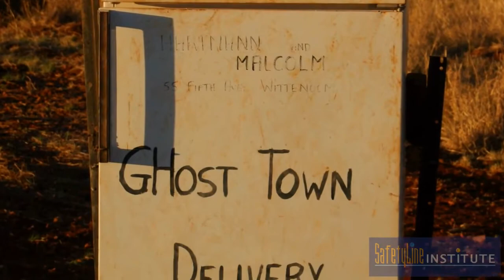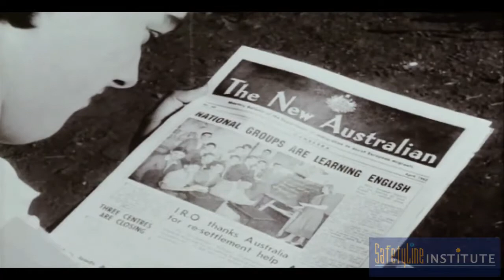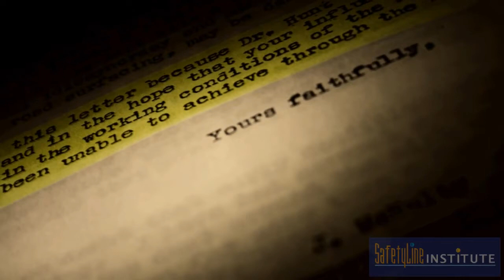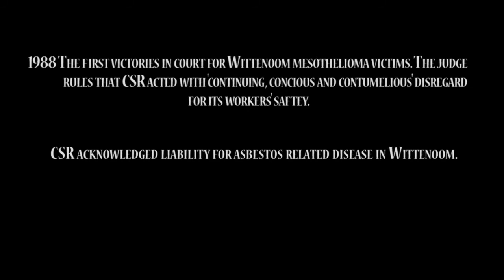Asbestos: The Wittenoom Tragedy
Copyright of WorkSafe / DMIRS WA (created 2011)

This video includes the reflections of Dr Jim McNulty (former Commissioner for Health) concerning asbestos mining operations at Wittenoom which led to serious health problems for workers at the mine and residents in the town.